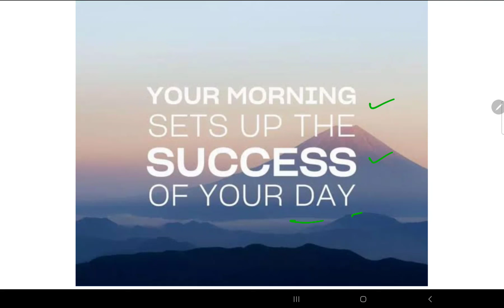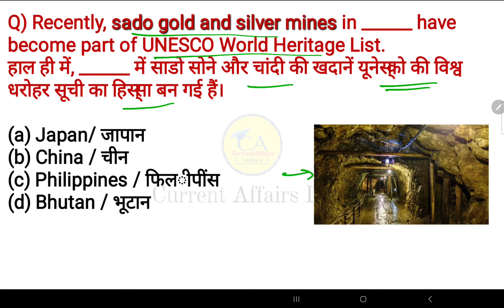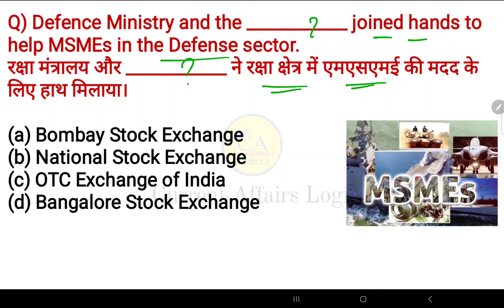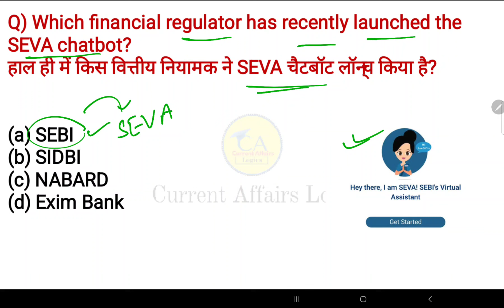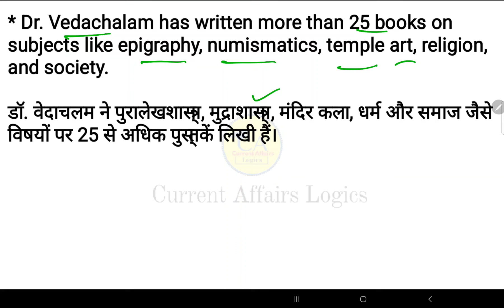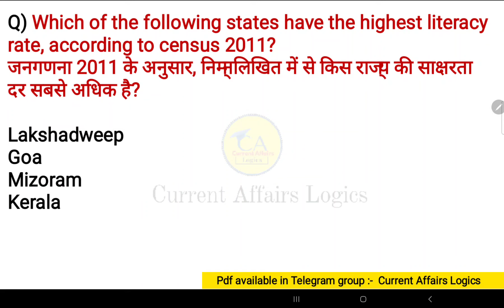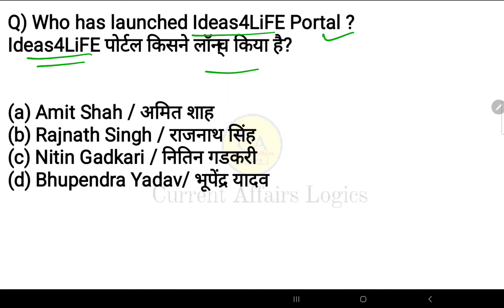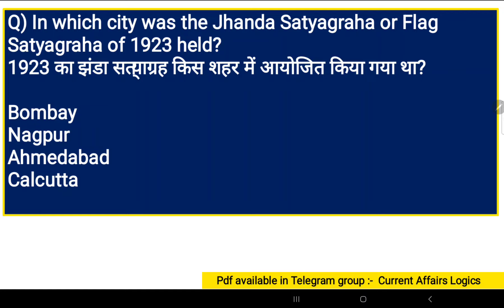1 August 2024 current affairs 🇮🇳 |हिंदी+English | SSC, Railway, banking,group D & other exams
: In Today's Current Affairs session,we will discuss Most Important current affairs MCQ along with Static GK Questions and Answers.

📚We will cover all related current affairs for these topics:
✅Government Schemes
✅National News

Join now 👍